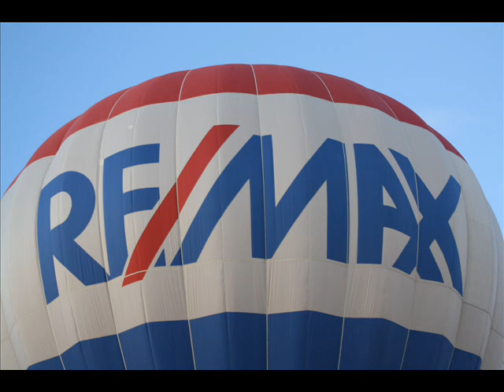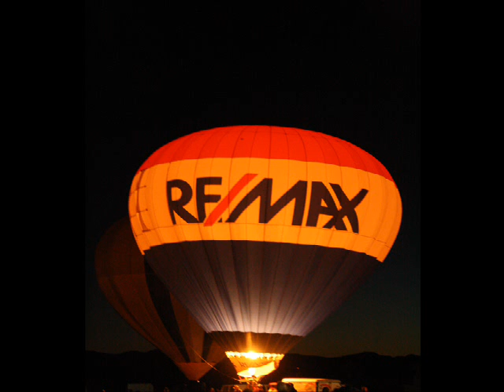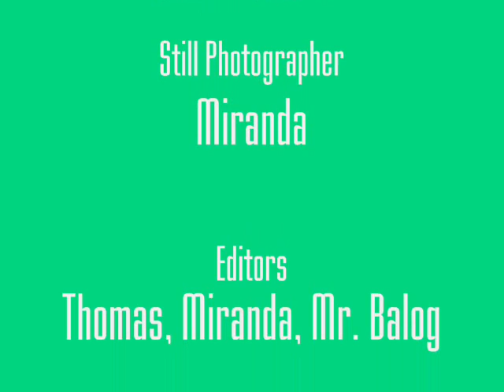Havasu Balloon Fest 1-20-2012 MALC Still Pictures.wmv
Mohave Accelerated Learning Center located in Bullhead City, Arizona took it's TV Production Class to the Lake Havasu Balloon Festival on January 20, 2012.  This video is a compilation of still pictures taken by Thomas R. and Miranda M.  A special shout out to Gary Meyers for making the media pass arrangements.